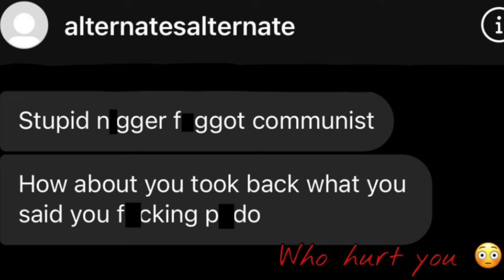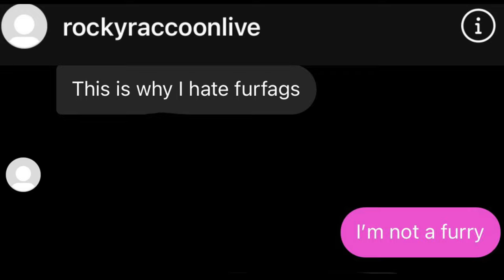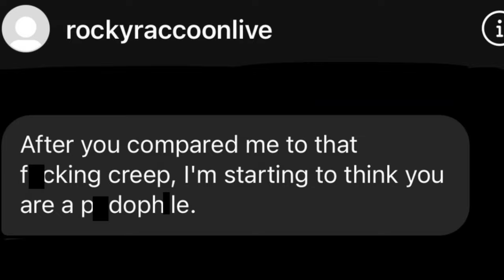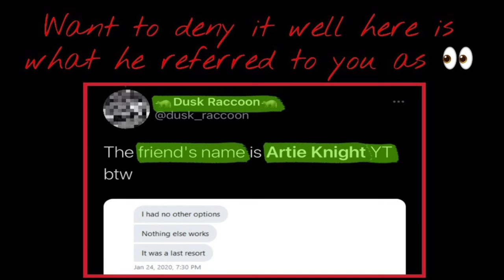RIP ArtieKnightYT (Exposed)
You really made me come out of hiatus for this...

Just because of that I went full in on your ass 😽